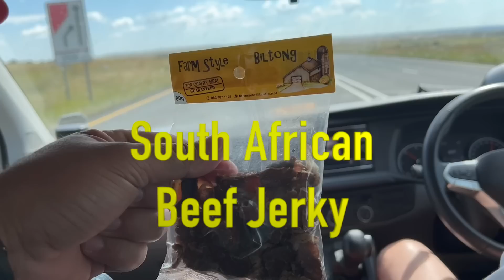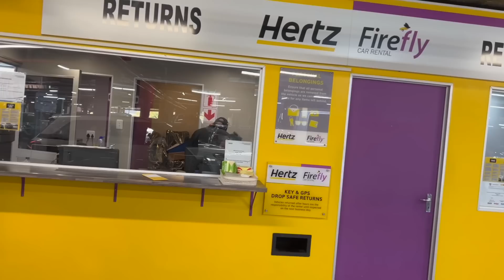Nightmare: South Africa to America trip.